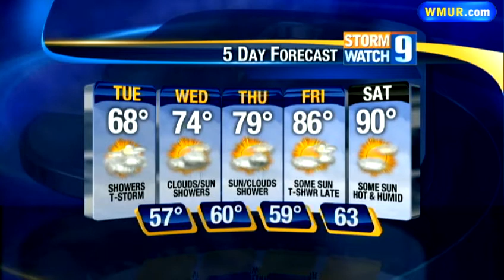Showers continue for much of week